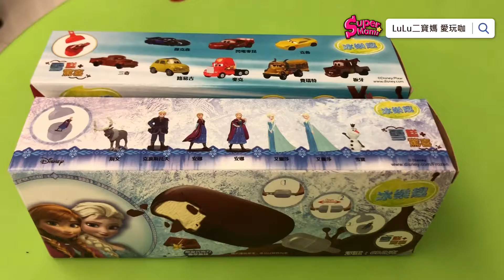LuLu媽 玩開箱 l 冰的放大版 出奇蛋/有冰吃又有玩具玩